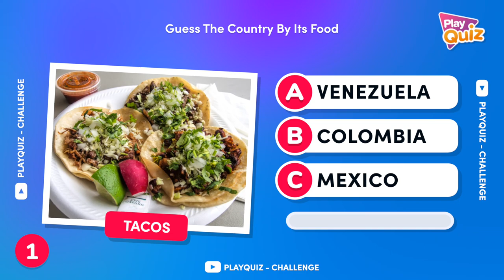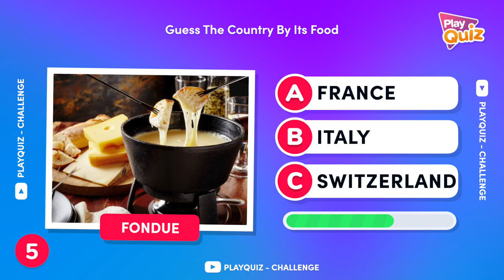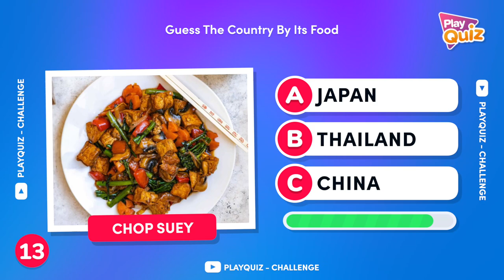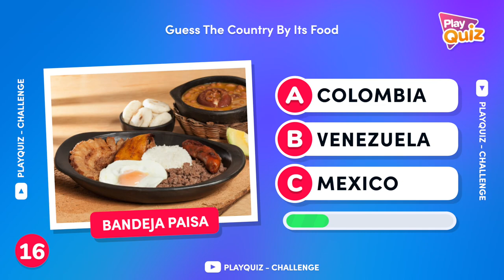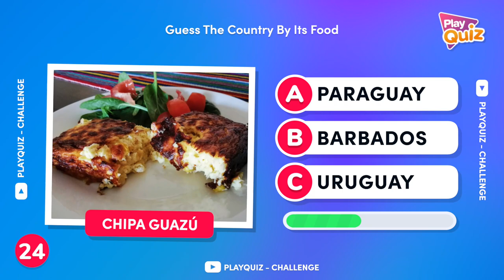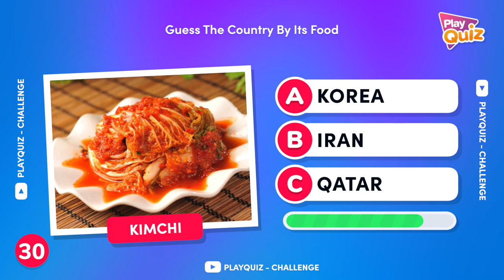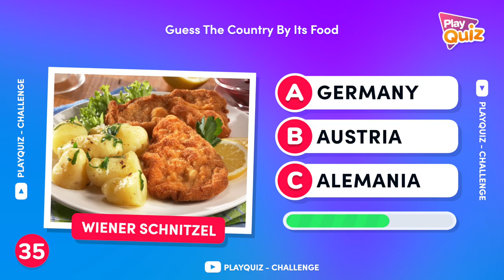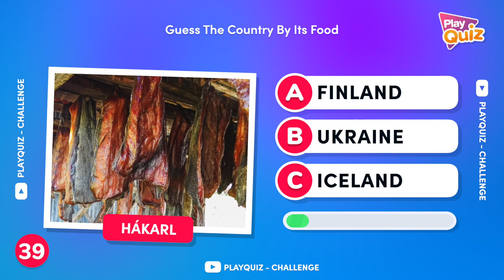Guess the Country by its Food 🍕😋🌮 | Country Quiz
Welcome to PlayQuiz! 🤩 🧠